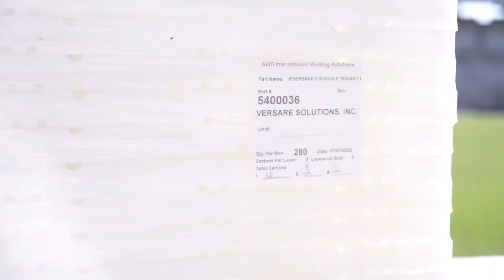Креативні рішення для зменшення витрат на будівництво: що приховують фахівці?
Якщо ти читаєш цей опис, то вже готовий перевернути своє уявлення про будівельні інновації — і, можливо, побудувати щось таке, що навіть твій сусід-інженер буде чесати потилицю. Або просто дізнаєшся, як зробити дах із сонячними панелями або басейн з кольорового бетону і взагалі не боятися що щось піде не так. Гарантуємо: це відео додасть тобі балів у будівельних батлах!
Почнемо з Австралії, де розробили революційну технологію продажу декоративного бетону під назвою Holcim Geostone. Уяви: замість звичайного сірого бетону, в його склад додають різнокольорові камінці, і ти отримуєш  стильний, красивий бетон, який ідеально підійде для облаштування як території біля будинку, так і біля басейну. Це не просто стильно, а ще й практично! Як вам ідея мати прохолодний бетон під ногами навіть у найспекотніші літні дні? До того ж, така поверхня не слизька і має унікальну текстуру.
Далі ми поговоримо про технологію, яка дозволяє зберегти старовинні будівлі, мости та інші архітектурні пам'ятки. Ви знали, що близько 45% житлових будинків у Європі були побудовані до 1970 року? А це значить, що їм потрібен серйозний ремонт. Компанія Uretek створила інноваційний двокомпонентний склад, який просто ін’єктують у стіни. Це рішення зміцнює і відновлює структурну цілісність будівель.
А як щодо модульних підлог? Компанія Versare пропонує покриття, яке використовують на найбільших стадіонах світу. Наприклад, Монументаль в Аргентині, де 86 000 місць, використовує саме таке покриття. Чи можна використовувати такі підлоги не тільки на стадіонах? Звісно, ця технологія ідеально підійде для будь-яких місць із великим трафіком людей, будь то концерти Adele, Rammstein чи Lady Gaga, виставки або великі міські заходи.
Не менш цікавою є система дренажу Amerimax StealthFlow. Чи коли-небудь задумувались, як покращити дренажну систему у своєму будинку? Система StealthFlow пропонує просте рішення: вона легко монтується, підходить для стандартних водостічних труб і має низький профіль, що дозволяє приховати її під щебенем або мульчею, не копаючи глибокі траншеї.
А ось що ви думаєте про те щоб купити і встановити сонячні панелі? Якщо ви цікавитесь енергозбереженням і хочете зробити свій дім екологічнішим, то вам точно сподобається система від BMI. Кожна панель генерує до 514 Вт енергії і має неймовірну стійкість до погодних умов, будь то дощ, сніг чи сильний вітер.
Потрібно зробити демонтаж будівлі? Знайомтесь з інструментом, який змінить ваше ставлення до демонтажу — бетонолом Danuser Hammer CB40. Ви плануєте демонтаж старої хати або іншого бетонного об'єкта? Тоді цей інструмент — саме те, що вам потрібно.
Задумуєшся про системи ефективного водовідведення? Ці сині контейнера можуть вмістити до 5 000 літрів води та поступово віддавати воду в ґрунт, захищаючи будинок і навіть міста від затоплення під час зливи.
А наостан6ок познайомимо тебе із Filler Slab — технологією, яка дозволяє заощаджувати до 20% бетону та зменшувати вагу плит без шкоди для міцності. Глиняні горщики стають незвичним, але ефективним рішенням, яке використовував навіть відомий архітектор Лоррі Бейкер.
Цікаво, що всі ці інноваційні будівельні рішення розроблені для того, щоб зробити будівництво швидшим, ефективнішим і екологічнішим. Від декоративного бетону до сонячних панелей, від реставраційних технологій до демонтажу — всі ці технології показують, як сучасні інженерні рішення полегшують життя будівельникам і замовникам.
Тут завжди знайдуться ідеї для вашого бізнесу або особистого проекту. Не пропустіть шанс бути на передовій будівельної індустрії!
Зміст:
00:14 Як боротися із тріщинами у стінах
01:14 Сучасні фасади, декоративний бетон - тренд
02:01 Захист газону від великого навантаження, концерти світових зірок не стануть проблемою
02:58 Дренаж навколо будинку, сучасна дренажна система
03:57 Облицювання фасаду, облицювання стін декоративною цеглою
04:50 Які сонячні панелі обрати, сонячні панелі на даху, сонячні панелі на балконі
05:42 Швидкий демонтаж будинку
06:35 Варіанти зберігання дощової води
07:27 Як шліфувати паркет, як пошліфувати підлогу своїми руками
07:43 Заливка фундаменту, заливка перекриття, нестандартні бетонні плити